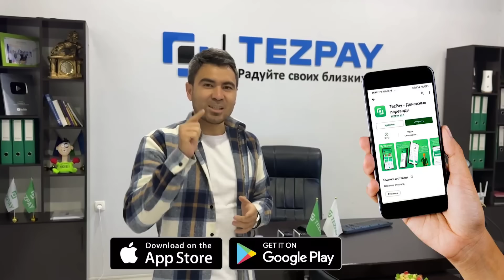СРОЧНО ХАБАР РОССИЯ ЖУДА КАТТА ЗАРБА БЕРДИ 21 ОДАМ